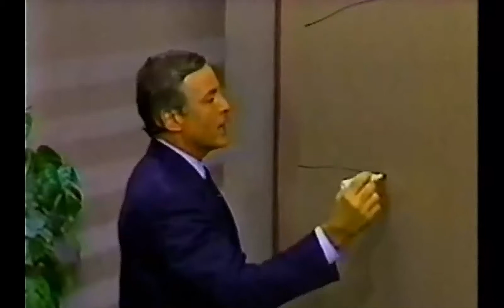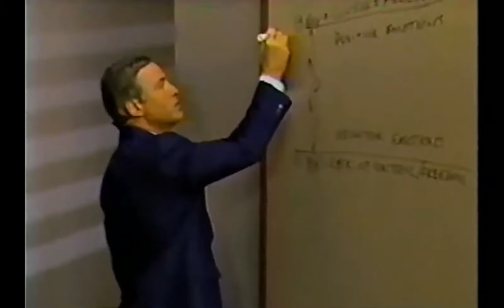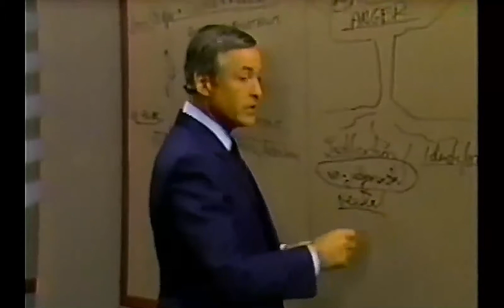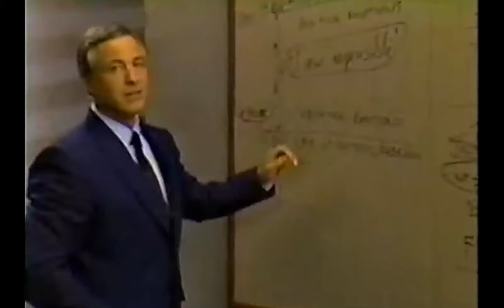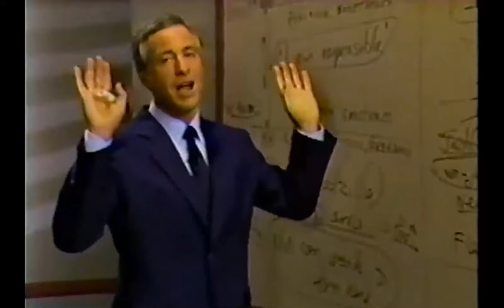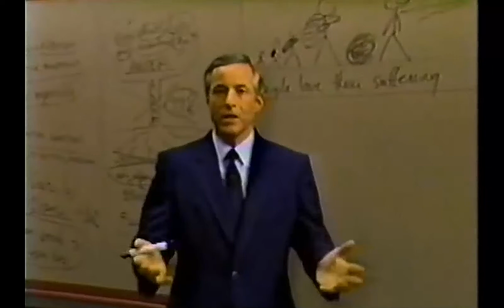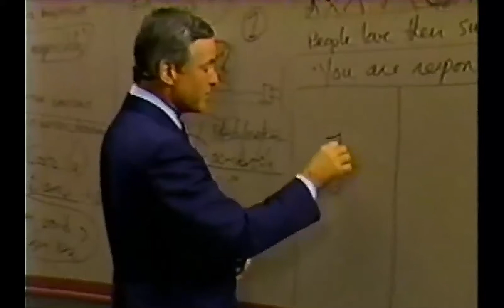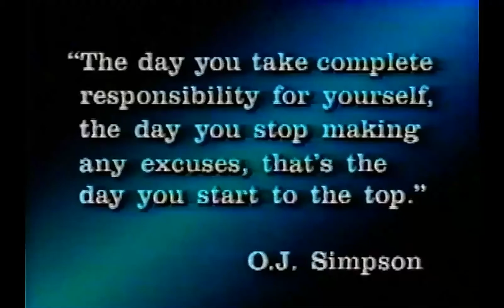Modulo 6 ELIMINADO EMOCIONES NEGATIVAS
Las emociones negativas se encargan de no dejarnos progresar, de mantenernos anclados al pasado y de no dejarnos gestionar correctamente el presente. Recuerda, solo se puede vencer lo que se conoce, asi que adelante, no te pierdas este capitulo.